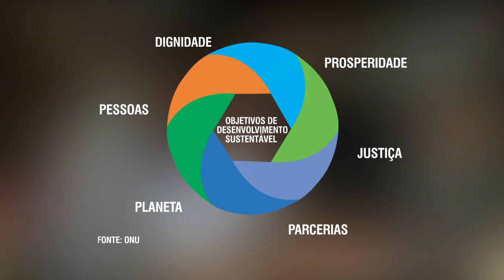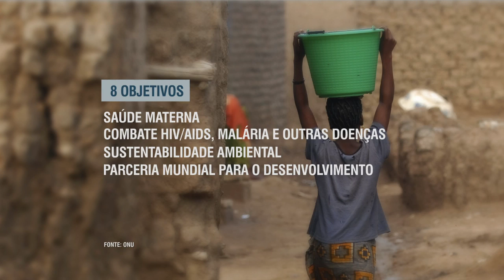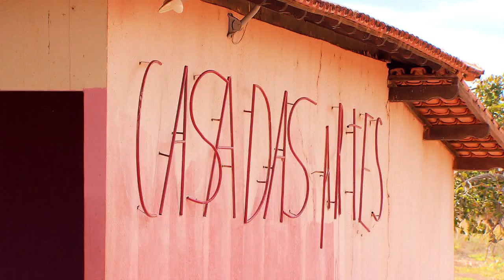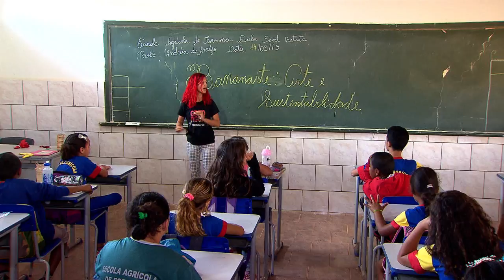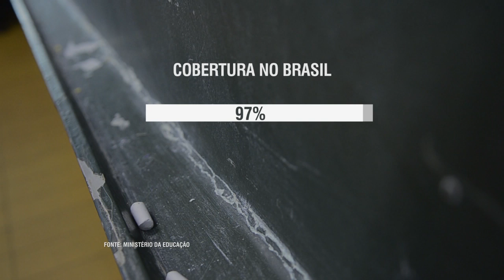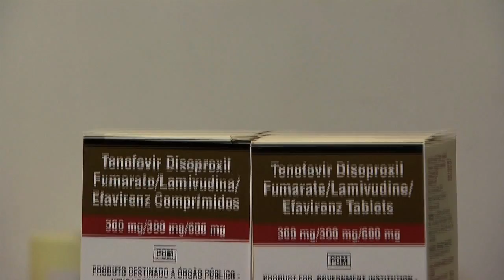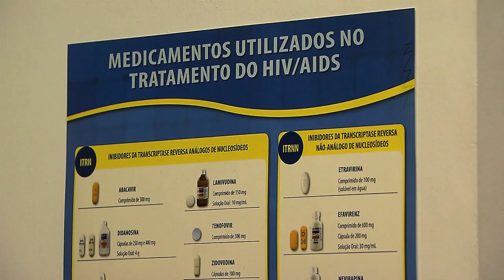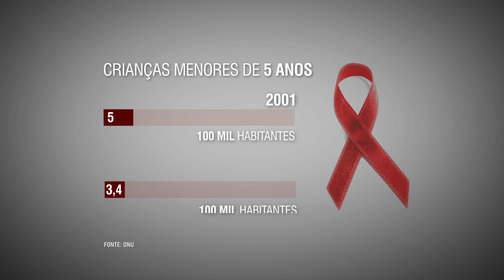Brasil tem experiências que contribuem para os Objetivos de Desenvolvimento Sustentável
ONU 2015 - 1º.10.15: Os Objetivos de Desenvolvimento Sustentável (‪‎ODS‬) foram aprovados pelos 193 Estados-membros das Nações Unidas, durante a Cúpula da ‪ONU‬ sobre o Desenvolvimento Sustentável 2015, que aconteceu em Nova York (EUA). São 17 objetivos a serem alcançados até 2030. O Brasil já tem experiências que mostram que dão certo em relação à sustentabilidade.